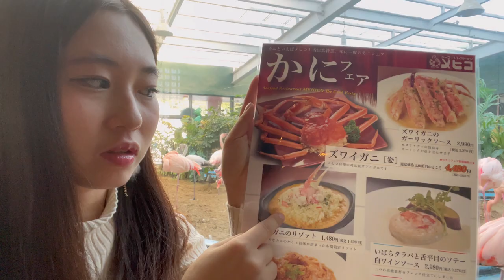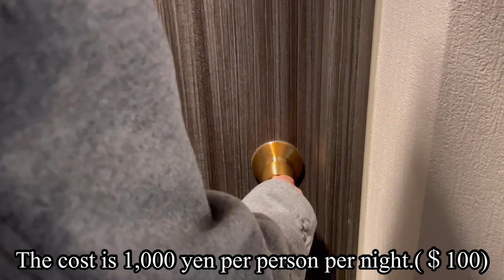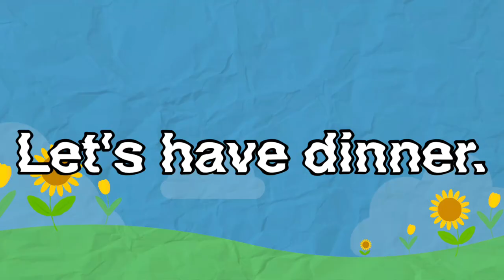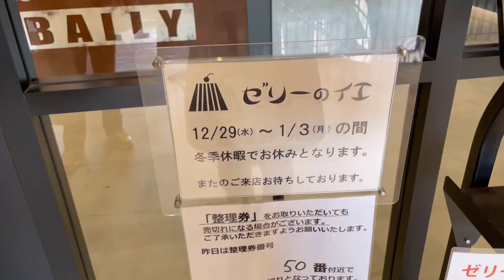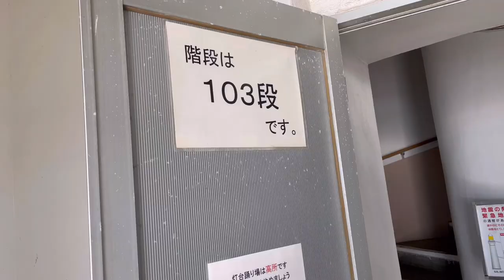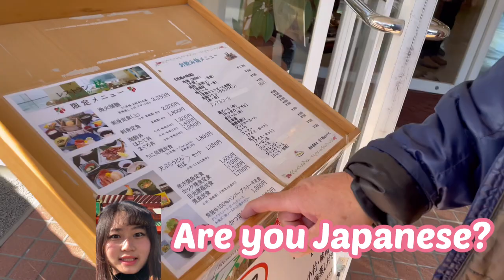How Japanese girls travel in the countryside.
hello my favorite humans !
how are you all doing?
I filmed when I traveled with my family
we have many unique restaurants in Japan
so I wanted to show you

the name of restaurant ''seafoods restaurant MEXICO Iwaki Flamingo ''